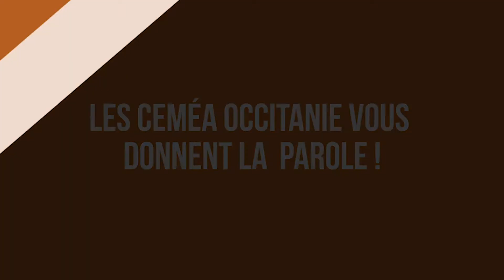Confiné.e et alors ? Renaud le 21 mars 2020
Les CEMEA Occitanie vous donnent rendez vous pour un aperçu de nos aventures individuelles dans nos maisons respectives en cette période de confinement. Confiné.e et alors ? Le 21 mars, c'est Renaud qui témoigne. Et vous, comment vivez vous votre confinement ?